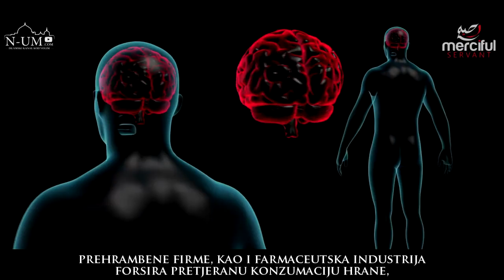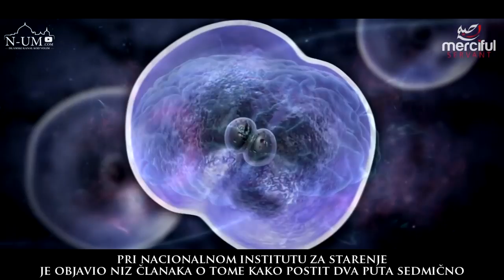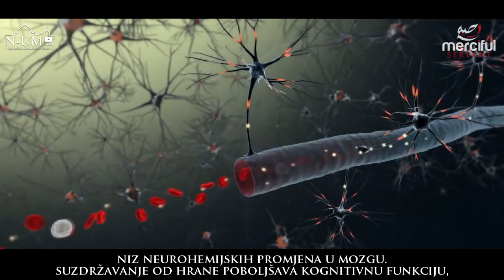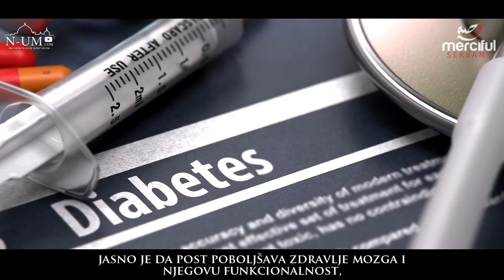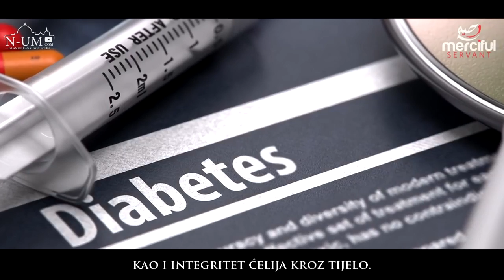Uticaj posta na mozak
Odličan video koji u ovim vremenima posta govori o novim otkrićima o koristima posta za ljudski mozak.